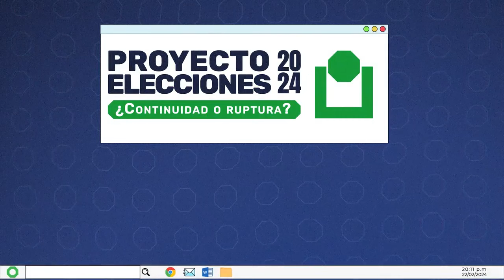PROYECTO ELECCIONES 2024 - PRÓXIMAMENTE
NO TE PIERDAS el NUEVO SERIAL de LA OCTAVA, MUY PRONTO